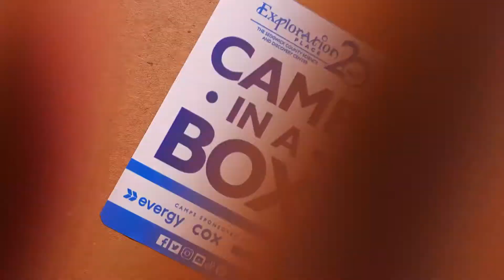Camp in a Box 2020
Unpack the science with our new, weekly, virtual sessions - Camp in a Box, now through Aug. 7! We've had a blast so far! Each camp is filled with online and hands-on activities so your child won't be glued to a screen all day.